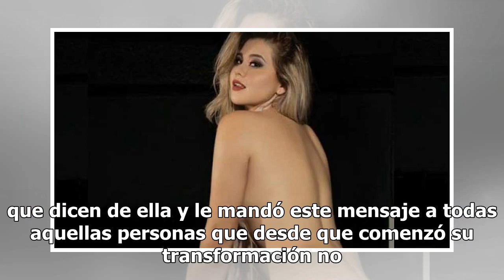Gomita se pasa las críticas por el arco del triunfo y les manda este mensaje a sus haters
Sin importarle las críticas y burlas hacia su persona, Gomita reveló lo feliz y satisfecha que se siente desde que empezó a transformar su rostro y cuerpo con el apoyo de su familia y amigos. Durante su visita al programa de Unicable "Montse & Joe", la comediante confesó que "la espinita" de someter...